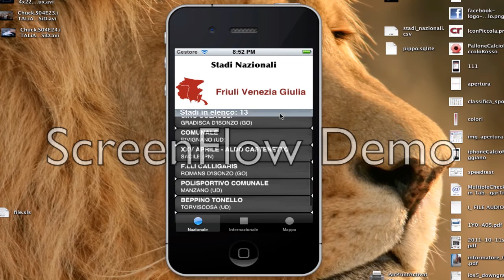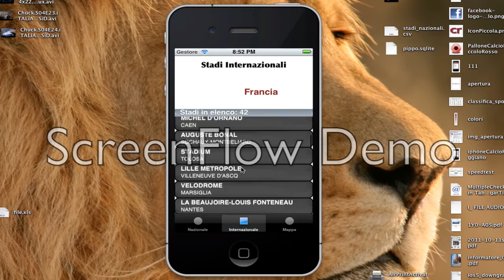xxxStadi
Nessuna descrizione